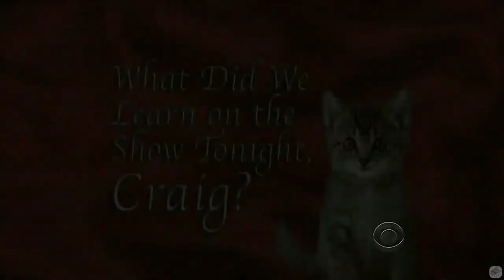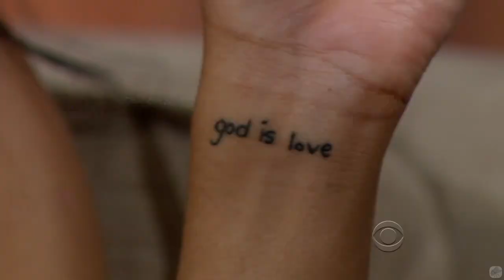Keke Palmer - Craig Is Actually Her Father - 5/6 Visits In Chronological Order [720-1080]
Answer the poll, thanks! (Top right apostrophe, on the video)
She is soo much fun, such a lovable personality. I love how she says "What's going on?" at 29:49

Craig Ferguson & Keke Palmer in the house!